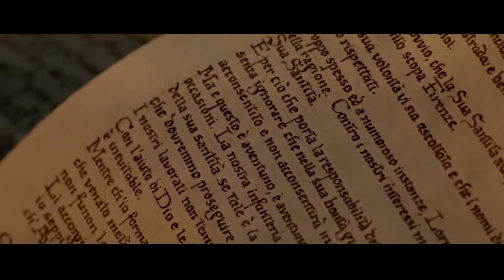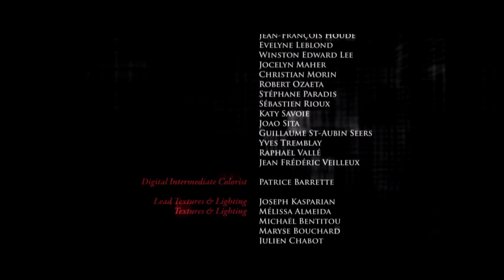Assassin's Creed Lineage | Precuela de Assassins 2 | En Español